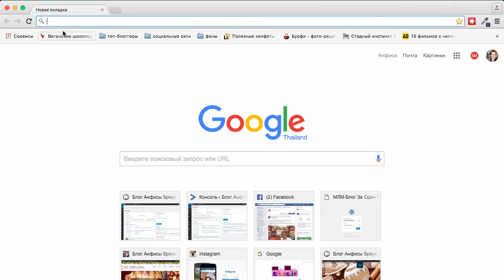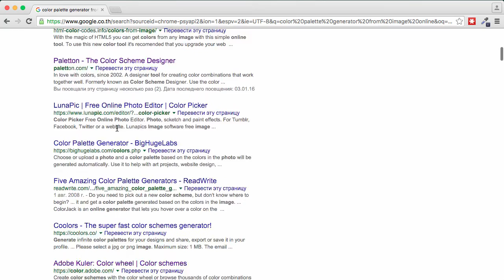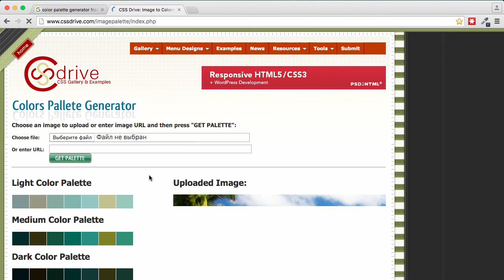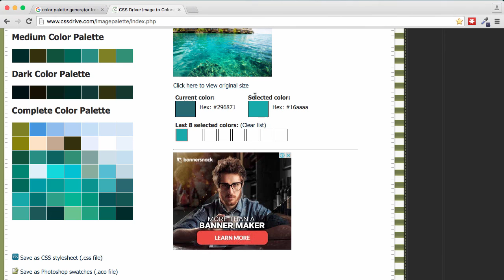Как сгенерировать палитру цветов изображения для сайта на WordPress